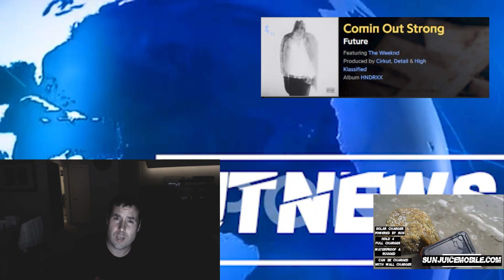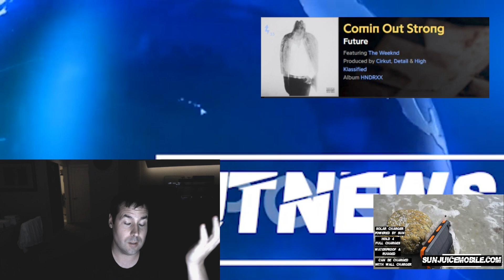Kodak Black CHECKS Future on Questionable Line on Song "Coming Out Strong"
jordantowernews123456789